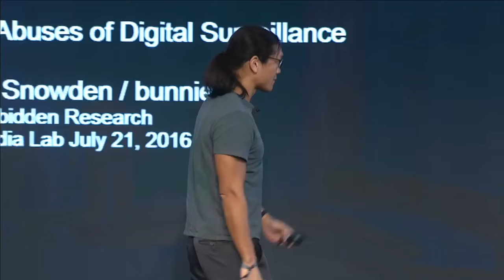Edward Snowden at the MIT Media Lab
Edward Snowden and Bunnie Huang present "Against the law: countering lawful abuses of digital surveillance",  original research at the MIT Media Lab's Forbidden Research conference.

Description: "The FBI argues that universal government access to personal devices is justified by the threat of terrorism, but around the world, digital surveillance is leading to the disappearance of journalists, human-rights workers, and dissidents. History tells us that many jurisdictions can secure easy access to court orders to monitor civil society, particularly those with poor records on human rights. Can researchers provide a means to protect the work of journalists that is more reliable than law, and what are the collateral risks?"

The complete conference is available as an 8 hour YouTube recording of the entire conference,